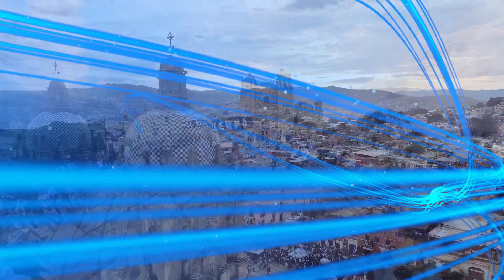]Llegada de la Carrera Panamericana a Sto Domingo Oaxaca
En su edicion numero 36 llegaron estos bolidos a la hermosa plaza de Santo Domingo procedentes de la cd de Veracruz, con mucha emocion fueron recibidos por cientos de fanaticos de esta tradicional carrera que culmino con mas de 3600 kilometros de recorrido culminando en la Cd de Nuevo Leon aqui te dejamos un poco de los vehiculos que participaron